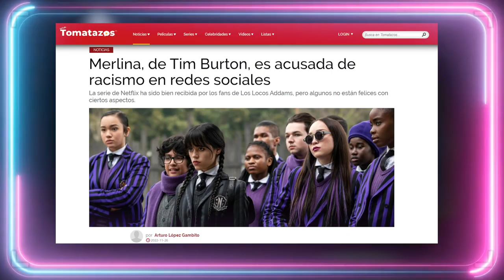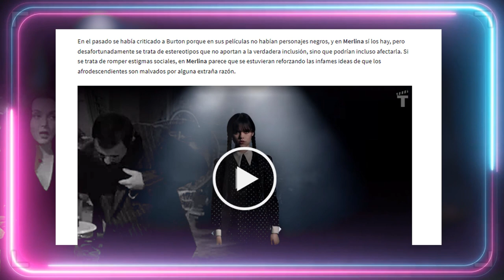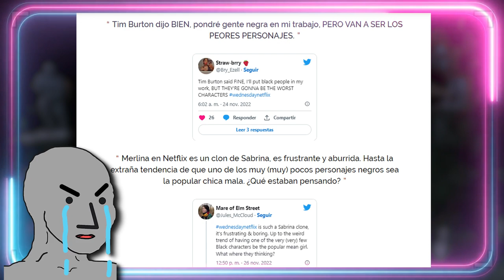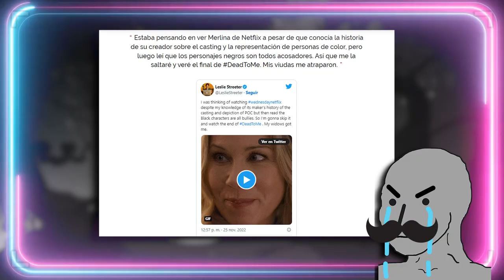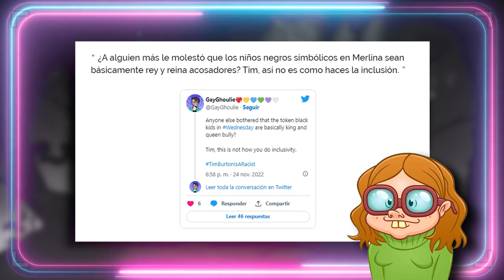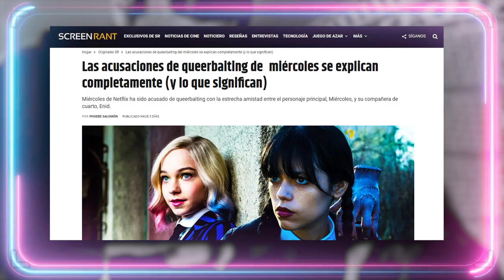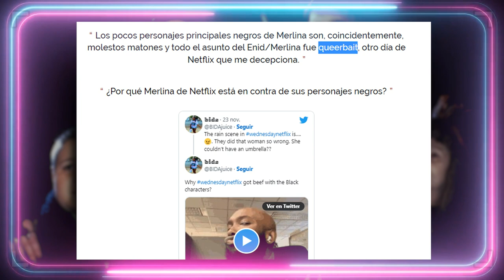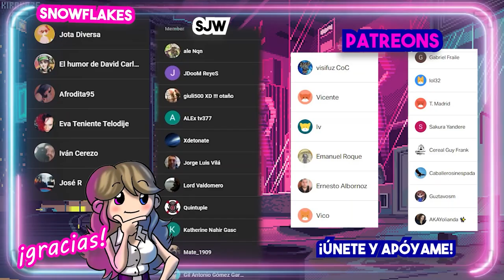🤬 MERLINA ES RACISTA Y HOMÓFOBA 🤬